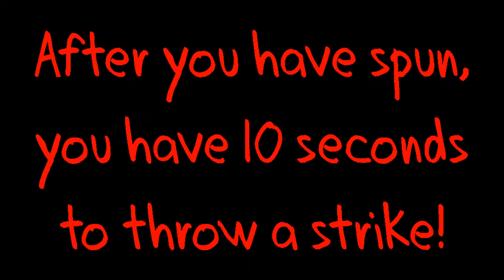Spinning Strike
Spin around a bat and while you are still dizzy throw a strike. Rock-N-Bowl 3-14-08